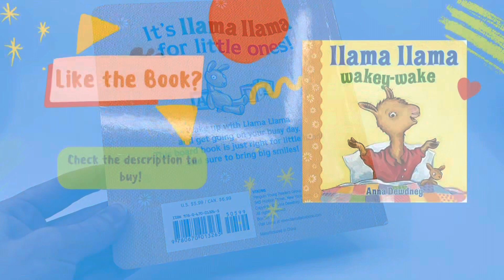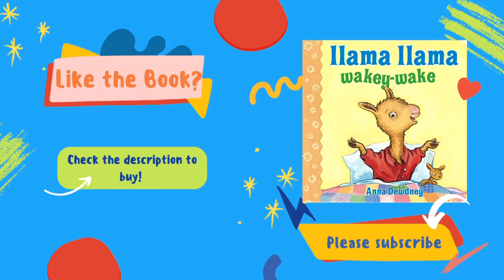Llama Llama Wakey-Wake (Read-Along Books for Kids)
Hope you enjoy this read-along video of Llama Llama Wakey-Wake by Anna Dewdney.

For parents interested in purchasing, here’s a link to Amazon.